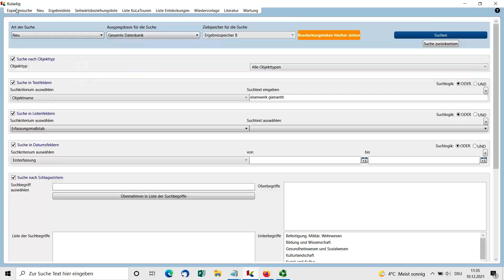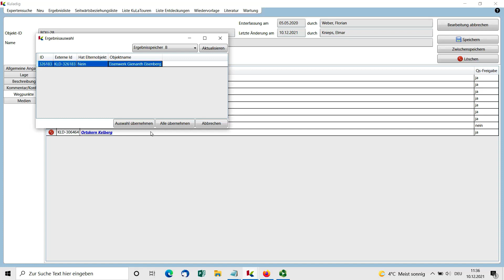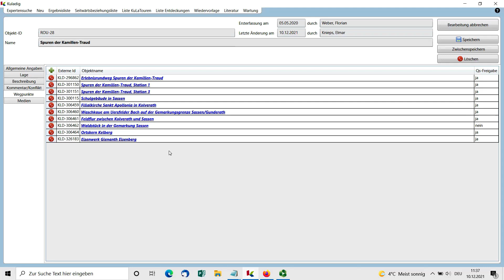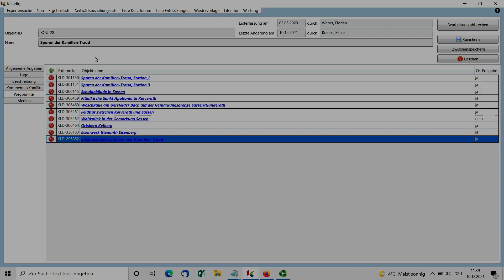KuLaTouren mit Objekten ausstatten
In diesem Videoclip erkläre ich, wie man eine KuLaTour im KuLaDig-Backend mit Objekten ausstattet (2021).